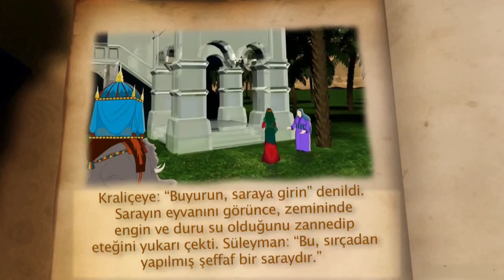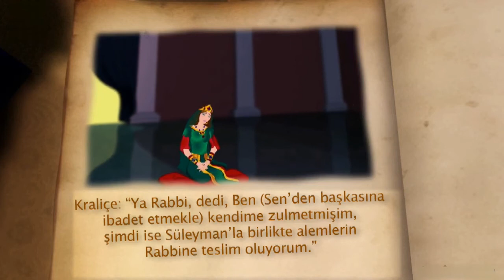Sebe Kraliçesi Belkıs 3. Bölüm